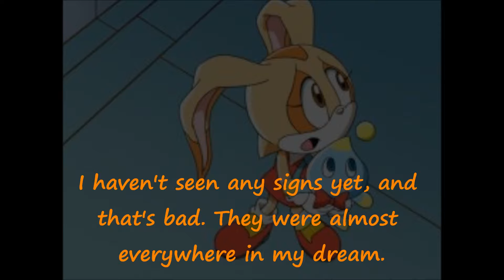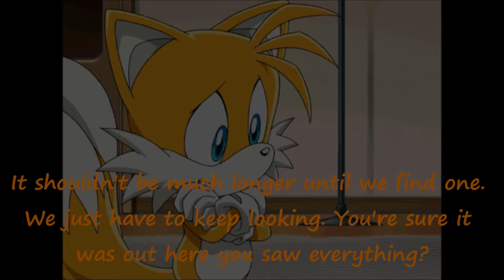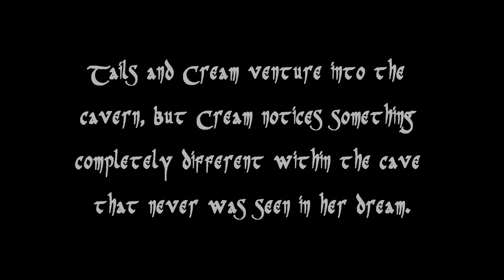The Cursed Script Episode 4 - Understandings Part 2 of 2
Cream and Tails have left the house to explore and figure out what's giving Cream such horrible nightmares. On the way, they discover a cavern, and wonder if this is the one seen in the dream.

Will it be exactly the same?
Will anyone be hurt while exploring it?

You can find out...

ROBLOX: herobrineisaghost
Animal Jam: Marydoesponycraft
Minecraft: PoPitLockit27